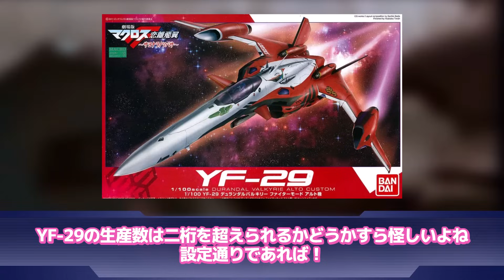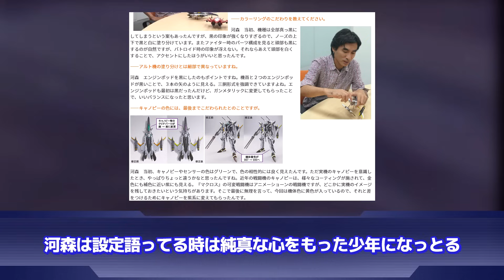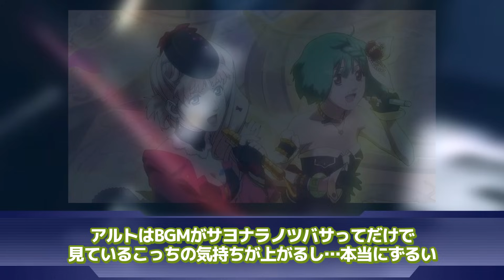【マクロス】「YF-29 デュランダルっていつの間にか随分増えたよな…」に対するネットの反応集｜VF-25｜VF-27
▋ロボレポ